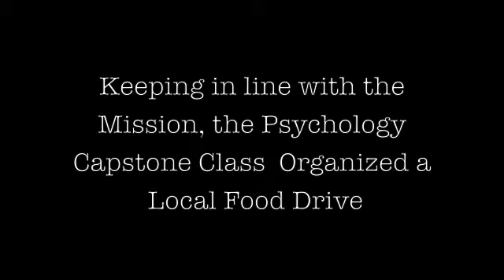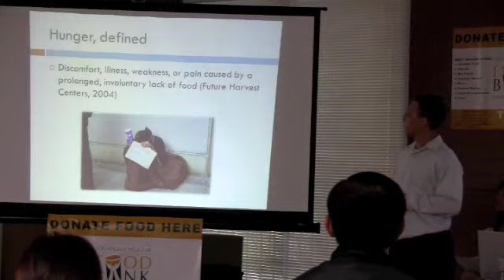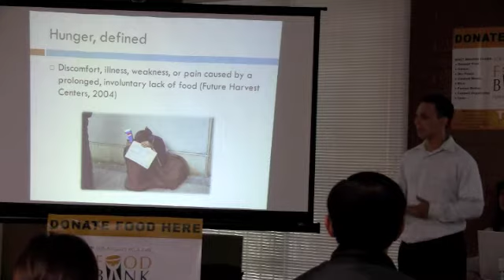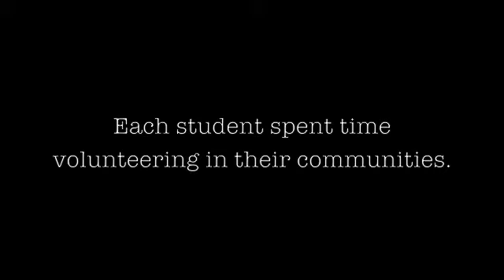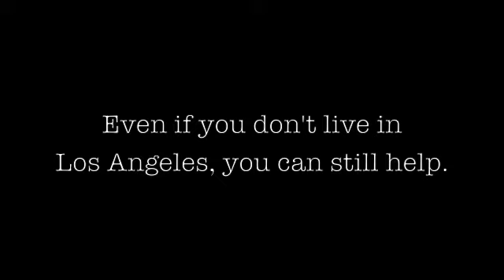The Need to Feed: Psychology Capstone Project on Hunger in LA, 2011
Psychology Students at Los Angeles area, University of the West, give their research-based, compassion-driven presentation. The presentation kicked-off their 2-week Food Drive in support of the Los Angeles County Regional Food Bank.